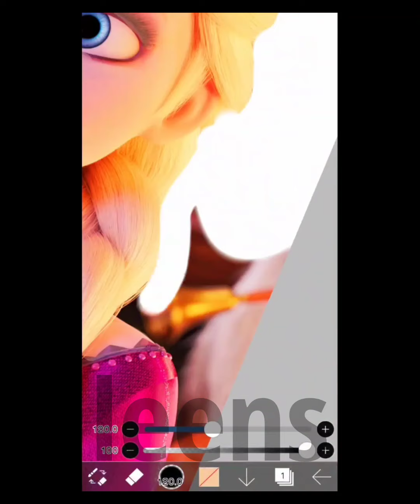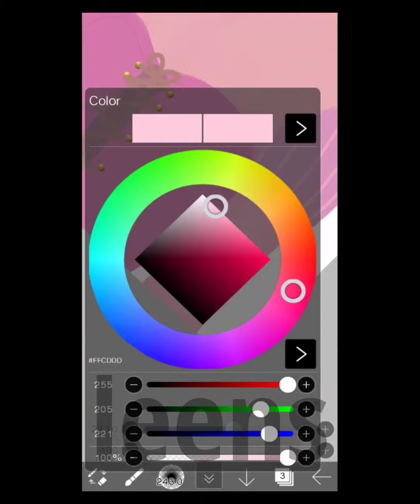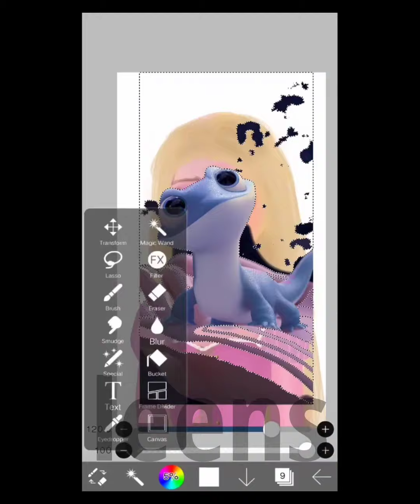Elsa glow up as rapunzel